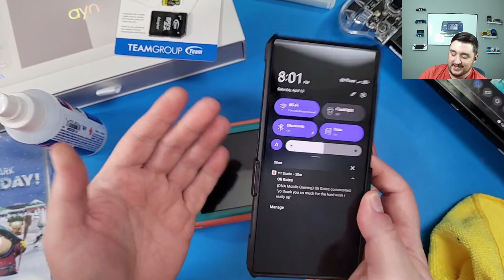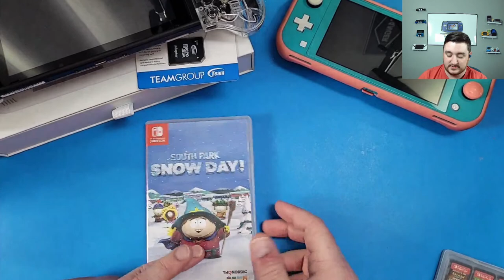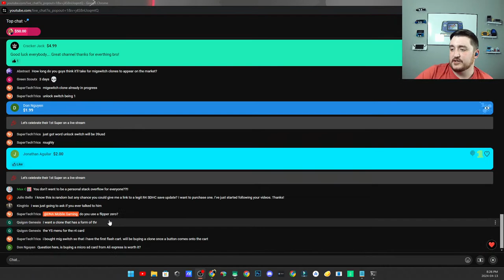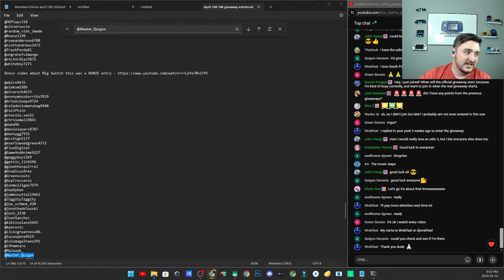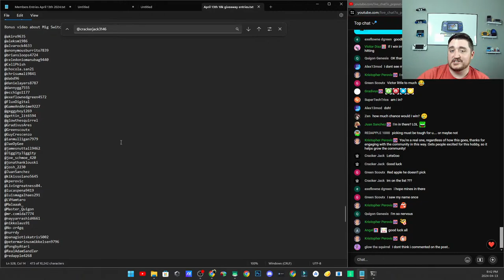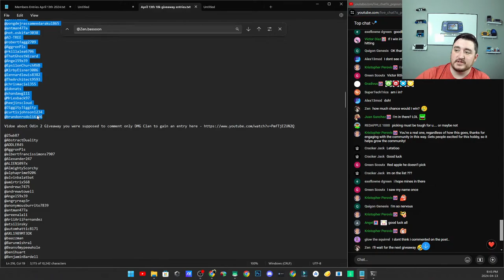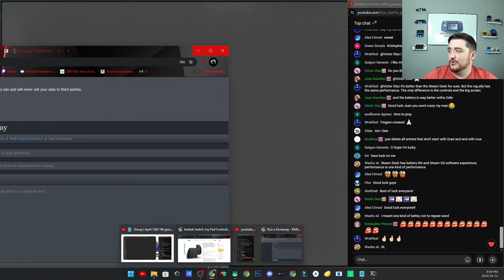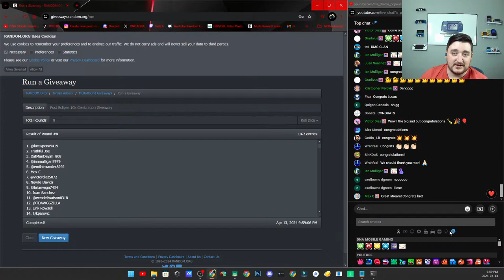Checking Out The Mig Switch Live Celebrating 10k Giveaway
Tonight you could win an Ayn Odin 2 Android Gaming Handheld!!!

Controller you all asked me about last night!

  We're going to check out the Mig Switch flash cart for part of the live tonight while hanging out until 9:30 pm eastern time!  During the live you can send super chats/thanks/sticker to gain entries into the giveaway before 9:30pm eastern time just in case you missed the opportunity to get your entries in I like to do this for all giveaways to give a bonus opportunity!  You can also become a member before 5pm eastern time to gain entries as each membership tier receives entries automatically to any and all giveaways unless you already won the same item in the past learn more about memberships by watching the video below!

Otherwise just pop by to hang out if you'd like!!!   The bigger the channel gets the more giveaways I will do randomly during the progression of the channel!

  I like to give back because it makes me feel good to see others enjoy gaming on devices that I share!  The Ayn Odin 2 to this day is still the ultimate Android Gaming Handheld of 2024 in my opinion & I know you will love everything about this powerful device!

Good luck DMG Clan, I can't wait to see you tonight as I have discovered a little bit more about the Mig Switch card that it might blow your mind!

BuhBYEEE!